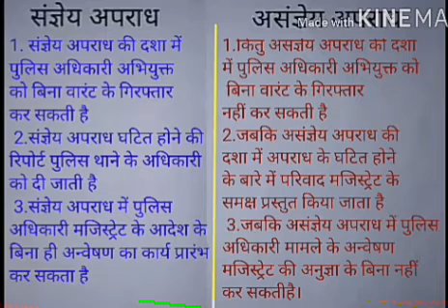What are the difference between cognizable and non cognizable offence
This video's define the difference between cognizable and non cognizable offence